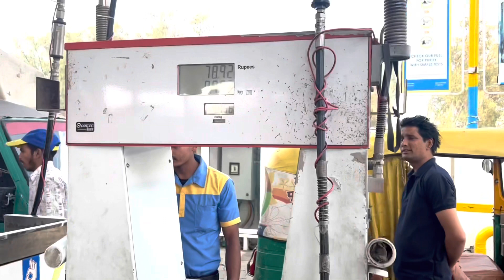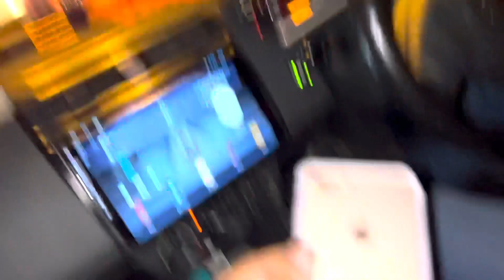My first vlogs/my new 14 pro max /Kapil parkash vlogs